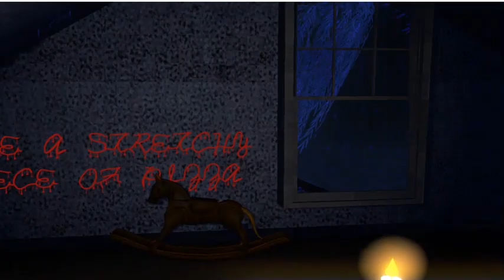Scariest Game Ever Made